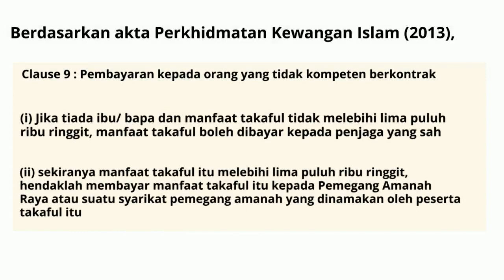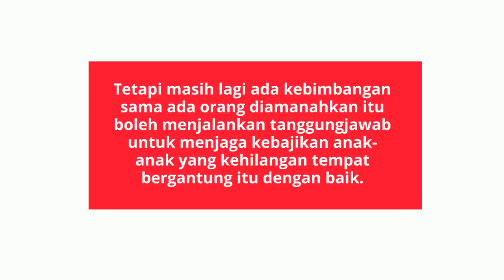Pengurusan Harta Pusaka : Hibah Silang Takaful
Apa akan jadi sekiranya ibu ayah yang mengambil hibah takaful meninggal?